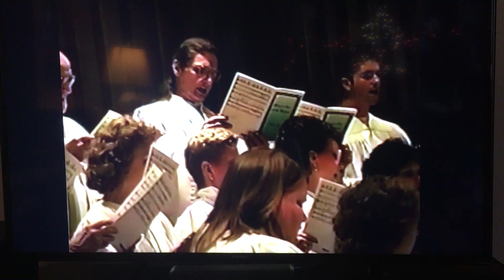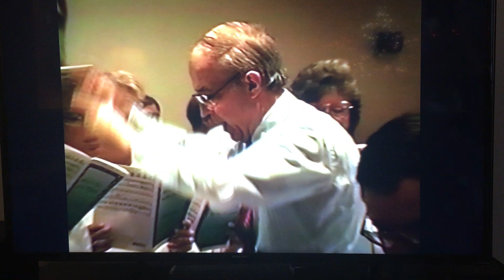December 24, 1997 - St. Paul Lutheran Part 2 - Readings and Sermon @ 16 minute mark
Thanks to Carl Mueller for videoing this service 25 years ago on VHS!